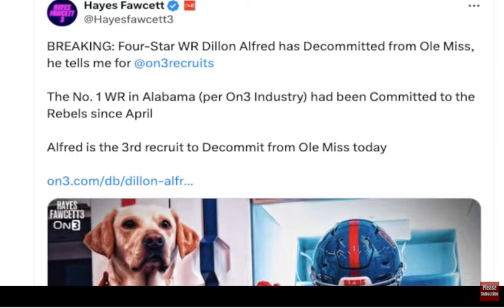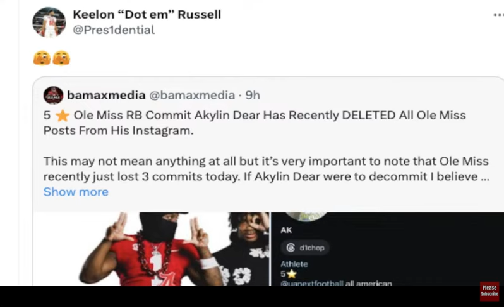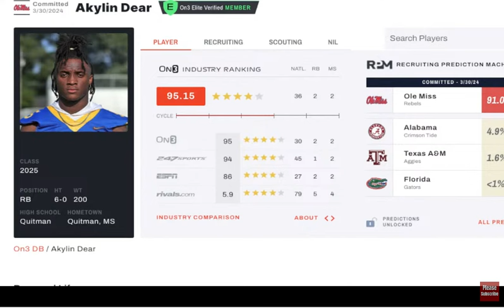Akylin Dear On3 | PREDICTED TO FLIP TO ALABAMA!!!!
The Nation's number one running back Akylin Dear has been predicted to flip from Ole Miss to Alabama,